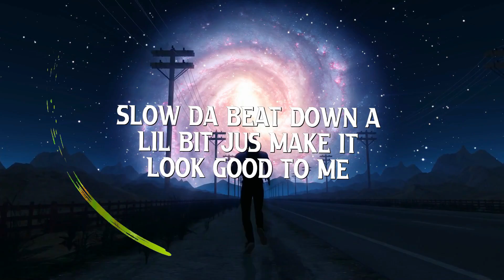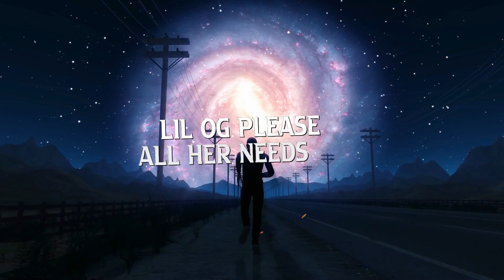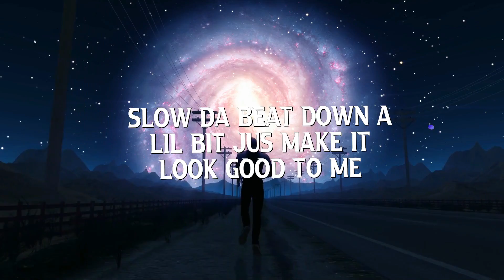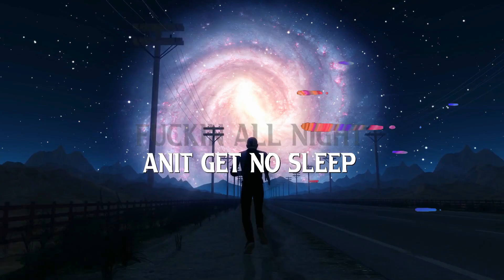SAJ Shawty can’t twerk lyric video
learn the words easy with Lyric video